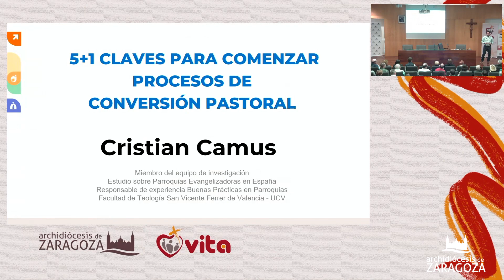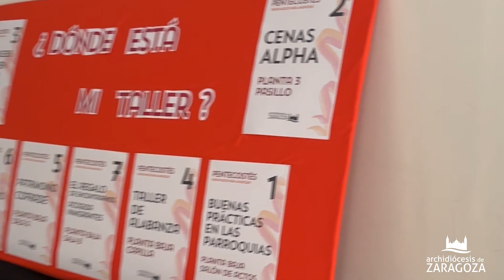Así vivió la Archidiócesis de Zaragoza la Jornada diocesana del Primer Anuncio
El pasado 18 de mayo la archidiócesis de Zaragoza vivió una jornada festiva en torno al Primer Anuncio en la víspera de Pentecostés. En un formato de puertas abiertas, con coloridas mesas expositoras referentes a diferentes ámbitos de la iglesia, la Archidiócesis inauguraba así un evento novedoso en el que seguir descubriendo las claves del Primer Anuncio junto con la vivencia en comunidad de una oración en la víspera de Pentecostés, con la música como protagonista.